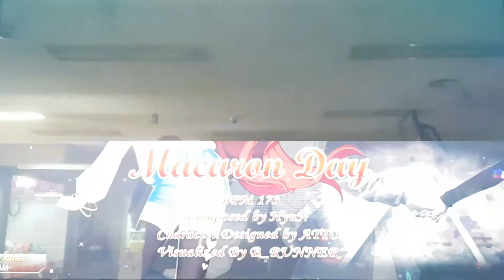마카롱 데이 | Macaron Day S17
Player - YINGCAR
Step Maker - SPHAM